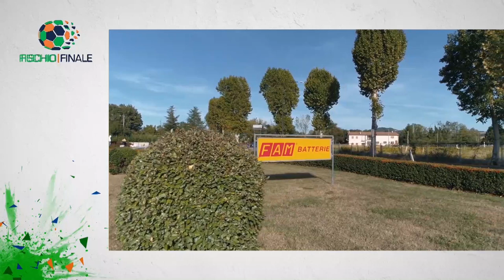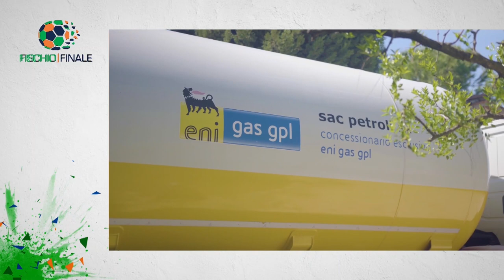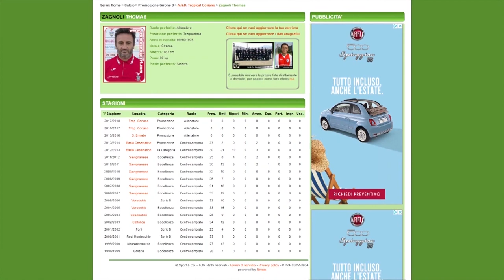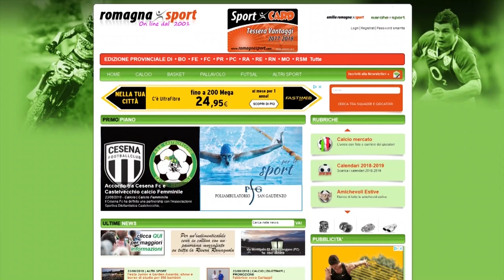Fischio Finale del 4 settembre 2022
Fischio Finale, il programma che tutte le domeniche di campionato, dalle 19.00 alle 20.25, porta sugli schermi degli appassionati di calcio tutti i risultati delle squadre professionistiche e semi professionistiche romagnole. Conduce Andrea Zanzi in collaborazione con Luca Leoni. Clicca Mi Piace sulla nostra pagina Facebook!

Queste le partite andate in onda:
SERIE C GIR. B
Cesena-Carrarese
Imolese-Alessandria
San Donato Tavarnelle-Rimini

SERIE D GIR. D
Corticella-Sammaurese
Forlì-Salsomaggiore
Ravenna-Prato

ECCELLENZA GIR. B
Russi-Sant'Agostino
Sanpaimola-Granamica
Savignanese-Tropical Coriano